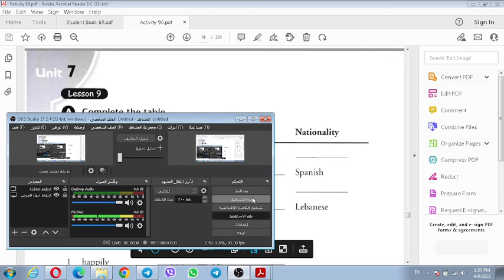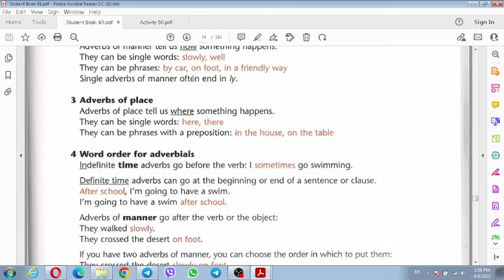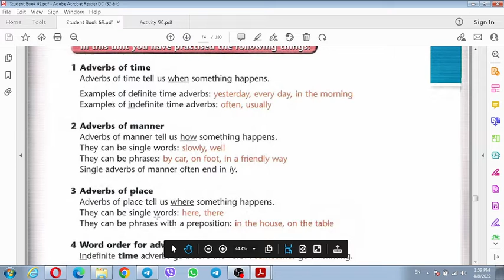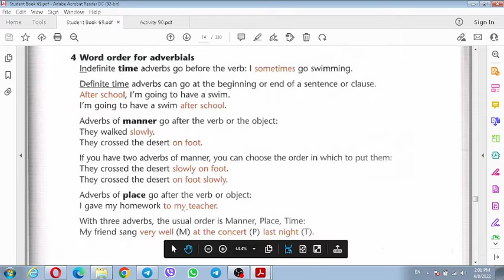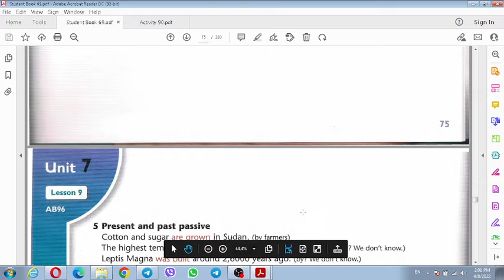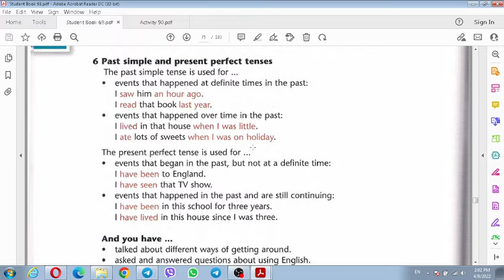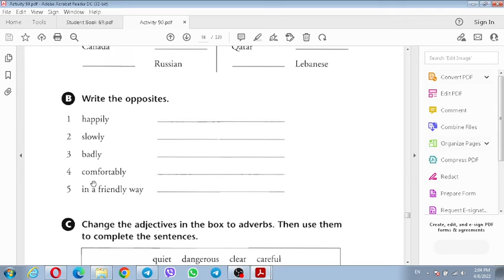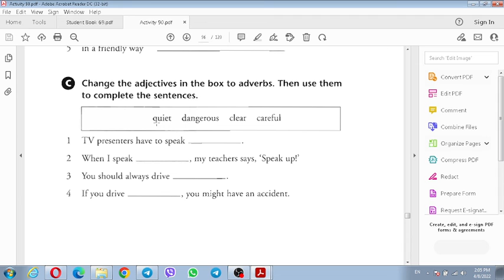الصف الثالث المتوسط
Unit Seven Lesson Nine